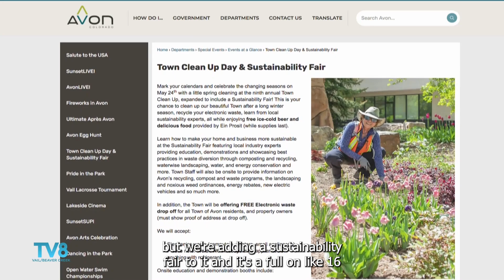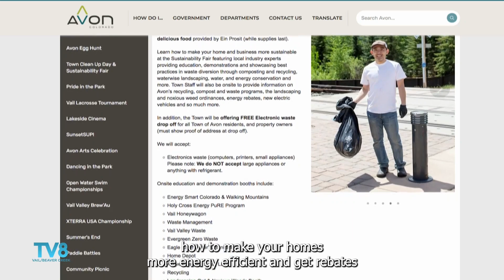Good Morning Vail Sustainability Fair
Good Morning Vail invited us to talk all about our upcoming Town Clean Up and Sustainability Fair in today’s video. Check it out to learn more about what will be happening next week on May 24th and how you can participate!